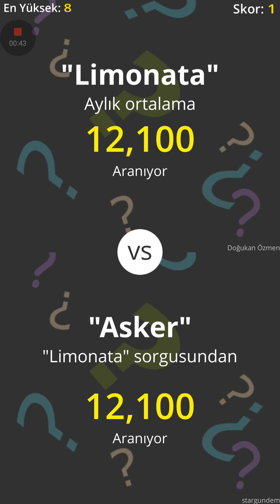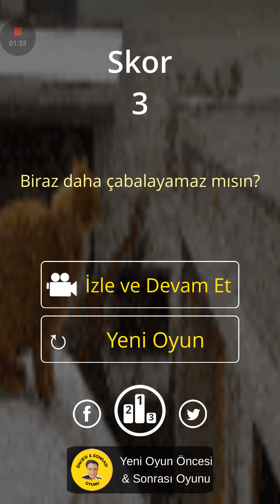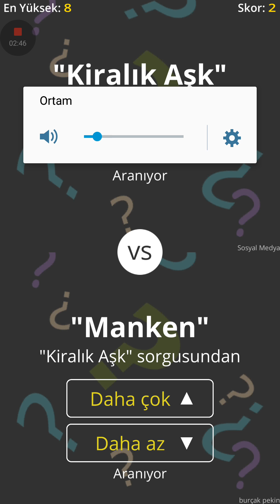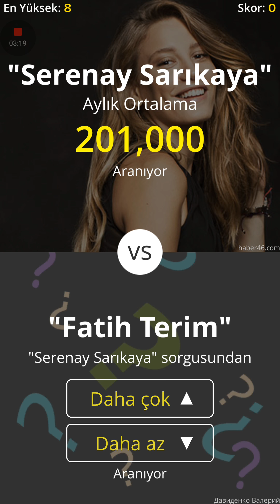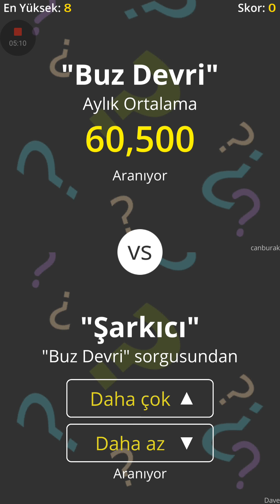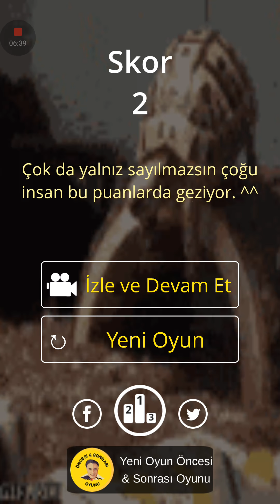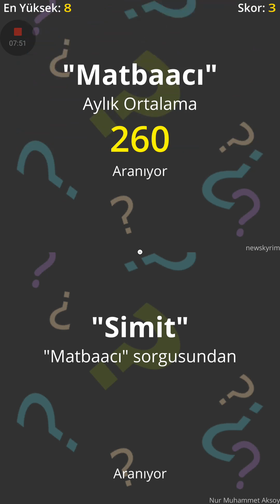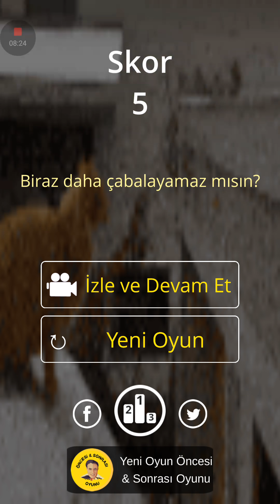AzÇok!Google'de Matbaacımı Beşiktaşmı Çok Aranmıştır?